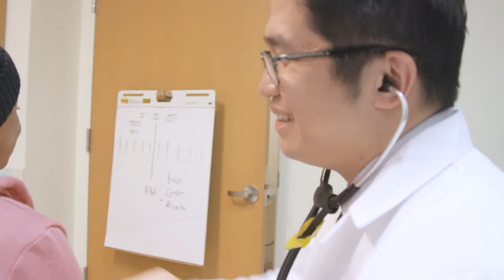Che-kai Tsao, MD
Che-kai Tsao, MD, is Associate Professor of Hematology and Medical Oncology, as well as Medical Director of the Ruttenberg Treatment Center at the Tisch Cancer Institute at Mount Sinai.